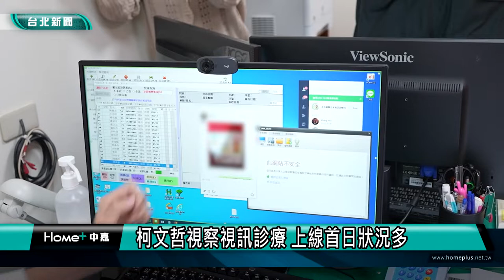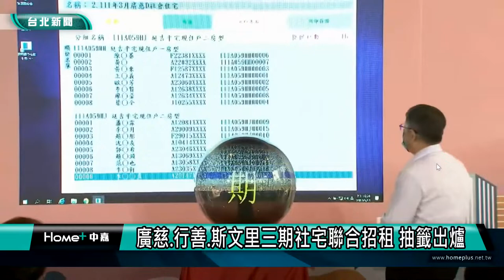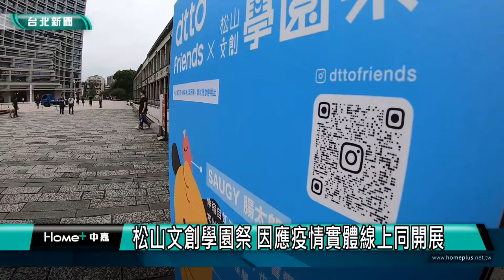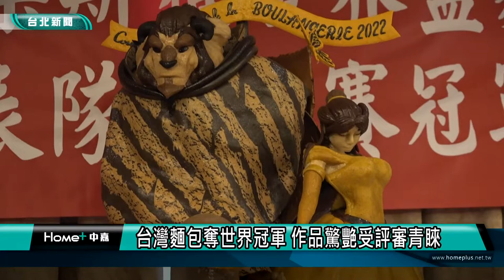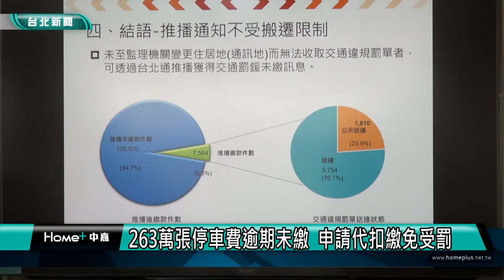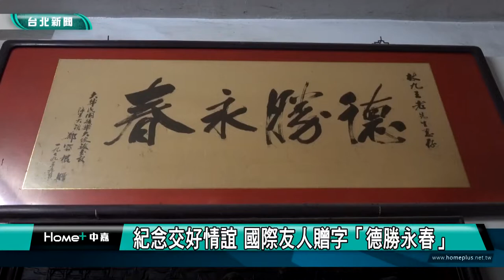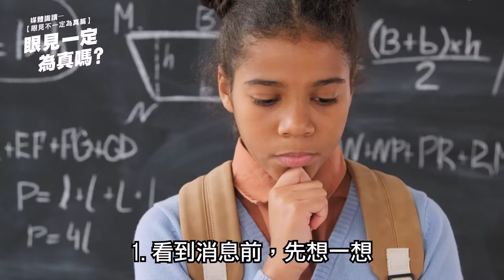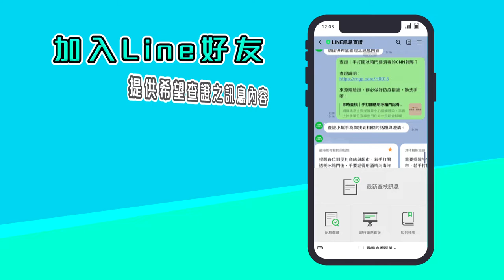中嘉台北新聞-20220516